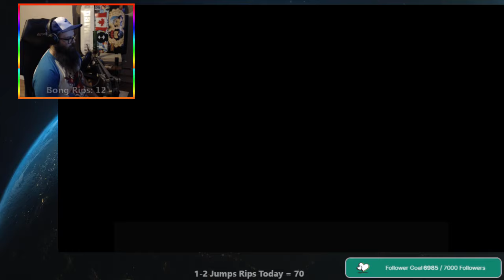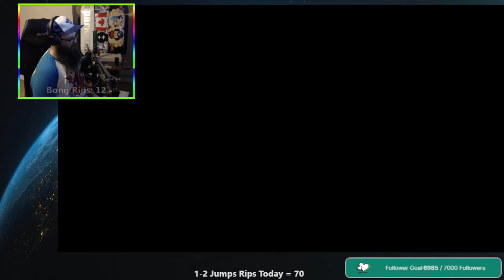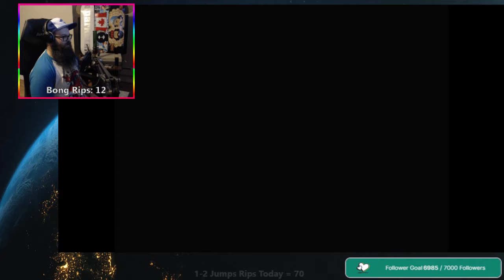WWF SmackDown! Just Bring It Story Mode How to Unlock Spike Dudley (PS2)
Story Mode How to Unlock Spike Dudley (PS2)